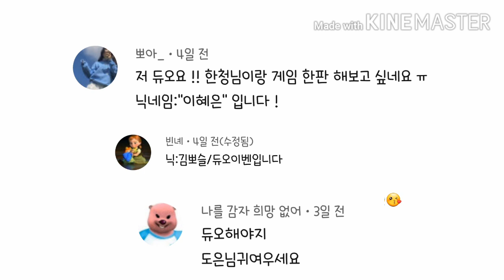[얼음땡온라인] 천명이벤트 당첨자 결과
1.친추
 닉네임 바꼈으면 말해주세요! 거절할수도 있어서ㅠㅜ
듀오 절대 안 받으니 집착하지 말아주세요!😡

2.반모
 양심 제대로 안 쓰신분들은 그냥 바로 패스했어요ㅠㅜ😲
나이,성별 다시한번 더 알려주세요!🔥
전 14여입니다🤗

3듀오
 푸르하바라기한청으로 친추주세요!
1판하구 나가고 바로 친삭합니당☄